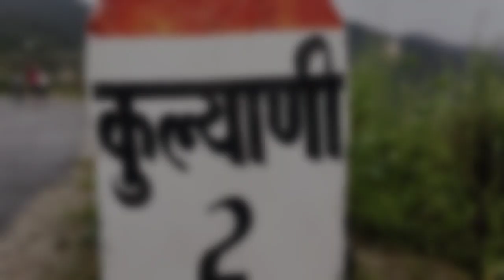A cinematic vlog playing volleyball//village Kulyani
shoot & edit -ajaynegiUk12
village-kulyani